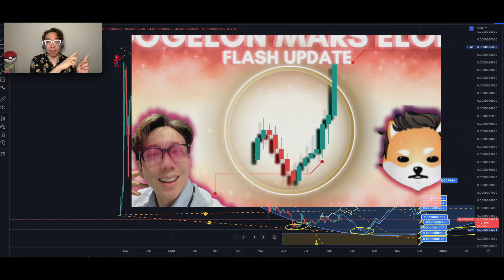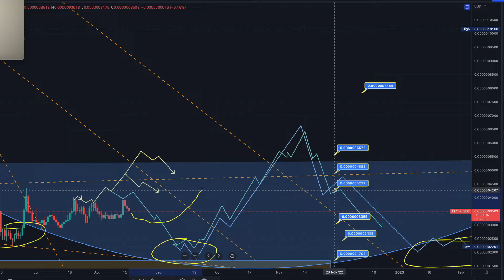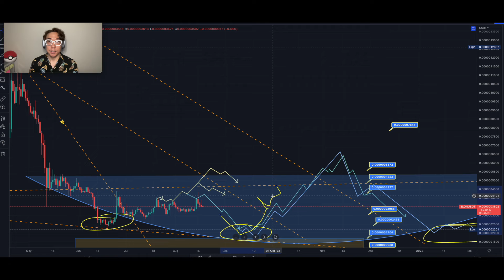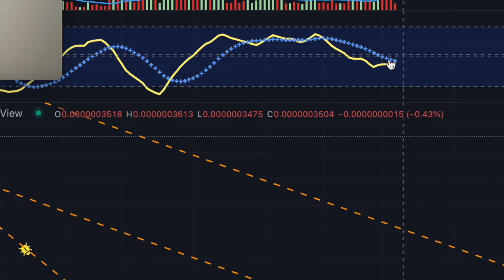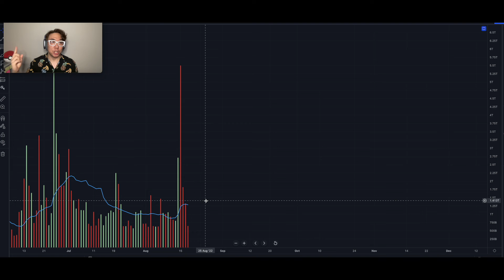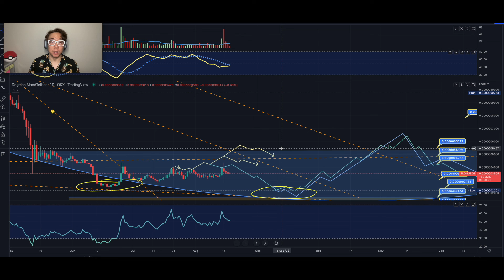ELON Dogelon Mars Price Prediction Targets🛸Technical Analysis Forecast🎢PATH SHAKE UP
Dogelon Mars Celestials, Elonians, and anyone interested in Dogelon Mars. Here is my latest ELON technical analysis forecast with price prediction update of the voyage it’s on and the possible rollercoaster it will take us on. Let’s forecast where the direction and momentum is going for ELON. I will go into price chart analysis for reasonable scenarios.
I will be documenting my journey of out-of-the-box next dimension technical analysis and charting of ELON, other cryptos and tokens. Maybe some other assets in the long future 🚀📈 Keep stopping by for new content.
Straight to the point. Max value per minute.

I put a lot of effort and time into my videos(content, recording, editing, making chapters, and quality thumbnails). I’m passionate about crypto, charting, analysis, and everything in between. Using my one of a kind celestial techniques, I want to give everyone a unique and premier experience that is helpful for their Crypto and NFT journey🚀
💎Welcome to the Pathway Check Up Series📈🩺 for ELON where I will make more frequent updates for the pathways shown from the latest Pathfinder series video for ELON. This series will be short, simple & straight to the point value packed. I will also be using a few of my favorite essential technical indicators such as oscillators to give us an edge and more technical examination where momentum is possibly going to get closer to our targets. If the pathways are invalidated or has too much deviation, then I will make a new Pathfinder Series video for ELON with fresh pathways and targets as needed.

📈Please also watch and listen to this short video I made to help attract more success, wealth, and abundance with crypto.

📷Equipment I love to use and you might too💻

📝Exclusive Joehly Programs📊 (Coming Soon)

⌛Time Dimensions⌛
0:00 💎Welcome to the Pathway Check Up Series for ELON
0:12 💎 Pathway from last ELON Pathfinder Video Series:)
2:20 💎Technical Indicators used only for the Pathway Check Up Series
5:26 💎Hang in there. May the gains be with u🙏 I’ll keep helping with trade ideas to make gains along the ride :)

🙏About Me:
After numerous life tribulations, failures, financial hardships, toxic relationships, heart breaks, bad decision making, and everything in between, I had an epiphany and a new found vision to put these experiences together to share with everyone in my content.
I want to share certain aspects of life and experience in a unique angle and twist that will make people not only enjoy watching my content but making a positive impact💯 Let’s see how much we can grow this channel.

I’ve been in the crypto space since 2017 and had my first taste of successful gains which is one aspect of my long voyage of becoming a financially free digital entrepreneur/investor/teacher/creator living on my terms. I want to share what I’ve learned, while moving forward along into the future seeing how the market/industry/trends changes and evolves.

I love reading charts/graphs, learning about new crypto projects and the problems they solve so I’ll be documenting the growth of my technical analysis and market knowledge of the crypto space. I believe this area is super fascinating and is really part of the future of our world.
I hope to help others to better understand the crypto space and also to become a better trader/investor while I grow and hone my skills at the same time.This will be an on-going journey.